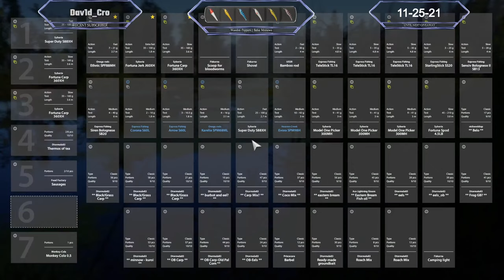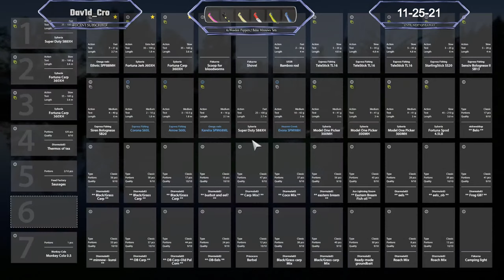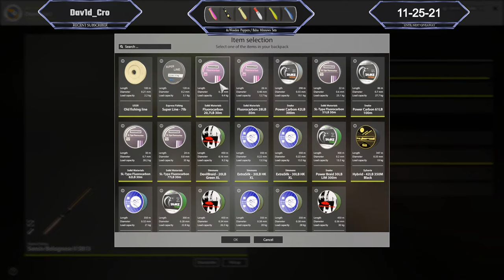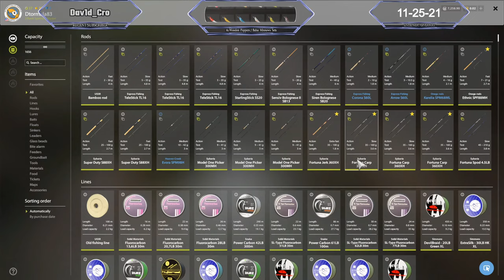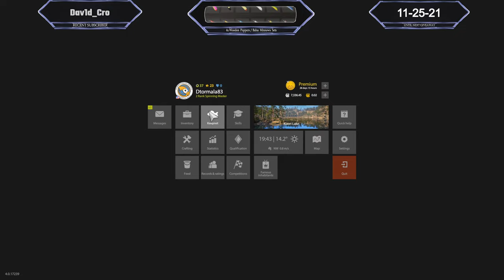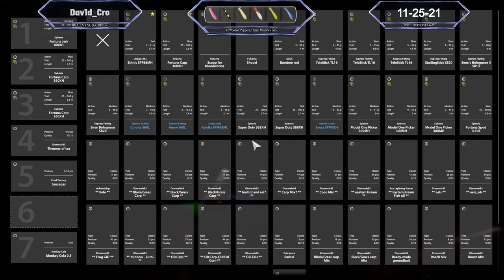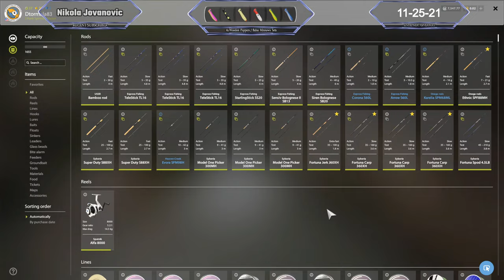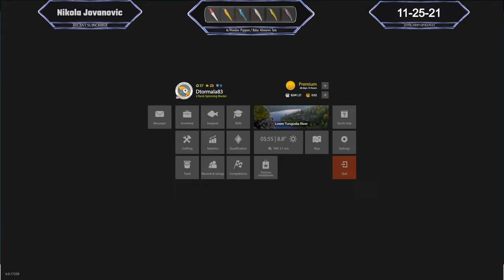Russian Fishing 4 - Grass,Blacks and Pikes the 1000 silver grind #76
Russian Fishing 4 User Guide

Hey guys, This is Russian Fishing 4 - Grass,Blacks and Pikes
the 1000 silver grind #76